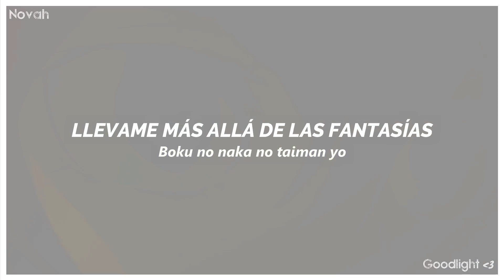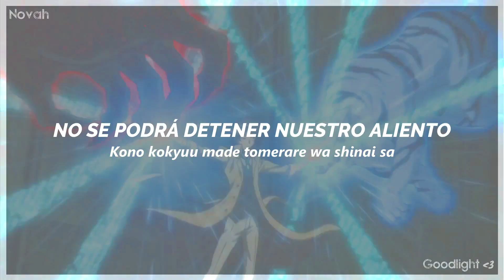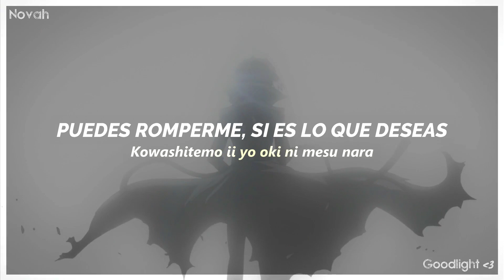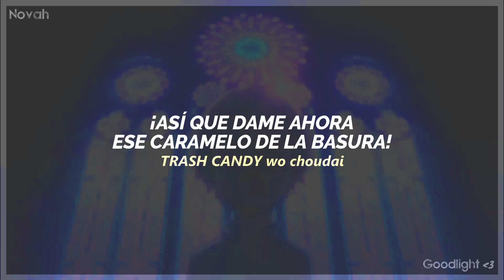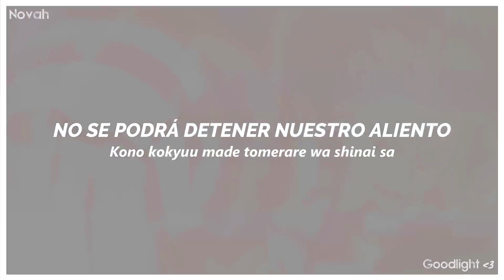Bungou Stray Dogs 1st Season OP. Full | TRASH CANDY | GRANRODEO - Sub. al Español 『AMV』⸙​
🍇 El AMV no lo hice yo, pertenece al @Goodlight1 Gracias!! 💜
       Vayan a ver su canal, sube temazos god
📖 Tremenda canción

❐ Detalles del video:
➫ Canción: TRASH CANDY 🎵
➫ Artista: GRANRODEO 🎤
➫ Anime: Bungou Stray Dogs 🎞
➫ Edición: @NovahMP3
➫ AMV:  @Goodlight1

❐ Lyrics:

Sono omoi ashi wo hiza wo mae e michibiku chikara wa nan datte?
Go ahead tou
Kimi no naka ni shoujiru shoudou wa treasure honmono ka nisemono ka

Tsureteike yo kuusou no kanata made
Boku no naka no taiman yo
Sarattemo ii yo yume demo
Todoki sou de todokanai make some noise
Kuukyo na nichijou wa kagayakidasu noka

Hakidasu you ni shite mae ni mae ni kogeba
Bokura no mirai wa kasoku shiteyuku darou
Ima kono toki ga tomaru to shitemo
Kono kokyuu made tomerare wa shinai sa
Kudaranai gohoubi mada?

Hontou no jibun ni futa wo shite eru manzoku
Bokura wa itsunomani It’s no money kou
Taru wo shire sore koso shin no satisfy
Gekihen sasetai It’s my life

Michibike yo magiwa de hohoemu boukyaku yo
Kowashitemo ii yo oki ni mesu nara
Nemutasou na yume nemuranai tiny pride
Kuukyo na nichijou ga risoukyou e kawaru

Hakike ga suru ze kono zuremakutta sekai ni
Mashite ya kono oroka na kuusouheki ni
Chuunibyou nashi ni ikiru kono sekai wo souzou shite goran yo
Tsumannai ze ima koso nohouzu wa dou?

Noraneko mitai ni
Doko kara kite doko e yuku no
TRASH CANDY wo choudai

Tsumannai ze ima koso

Kudaranai gohoubi mada?

Chau! 👋🏻